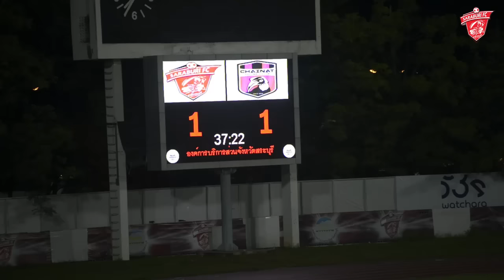ไฮไลท์ สระบุรี FC vs ชัยนาท Fc 28/10/58